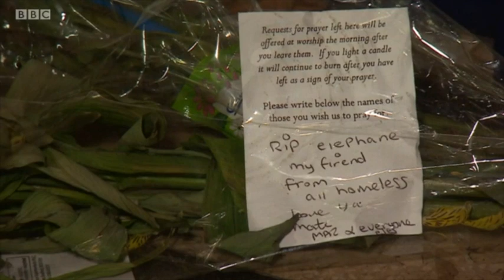Flat Cap Brass on Look North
Simon Jacobs and James Reevell from Flat Cap Brass talking about their Christmas Appeal for Simon on the Streets alongside Eric Richardson on BBC Yorkshire Look North - 18th December 2019.